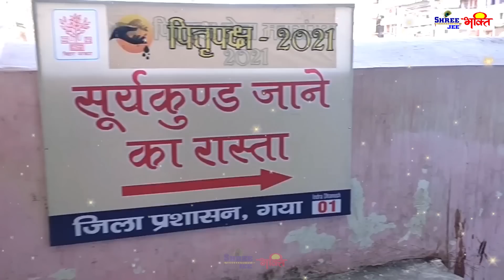श्री पितृ चालीसा - हे पितरेश्वर आपको दे दियो आशीर्वाद - Pitar Chalisa - Shradh 2023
TITLE - Pitra Chalisa
SINGAR - Samriddh
MUSIC DIRECTOR -  MM BROTHER
Music Label - Shree Jee Bhakti